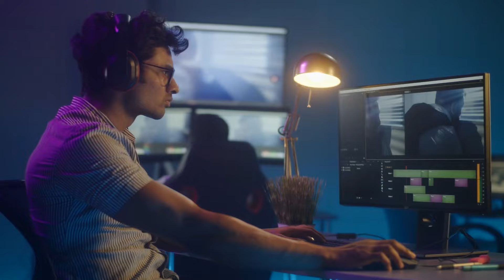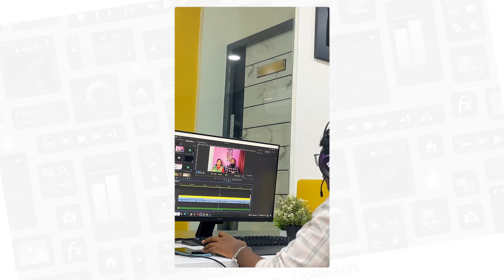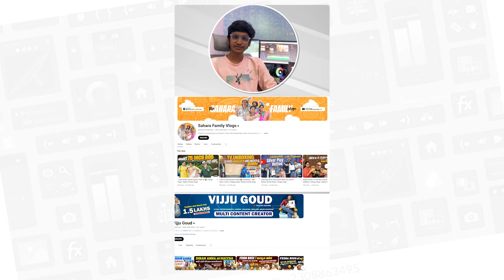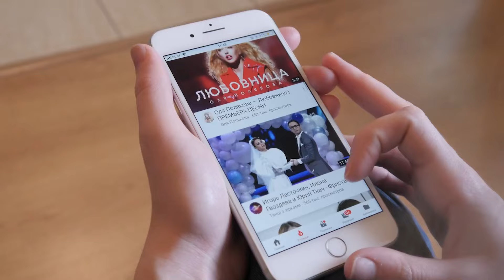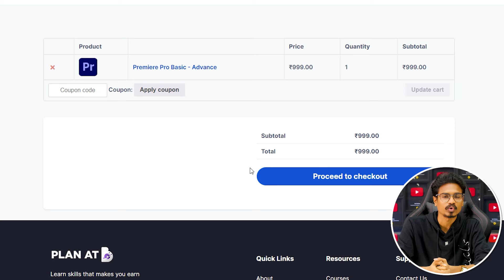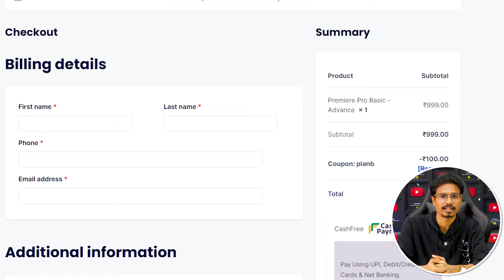Earn Money From Video Editing